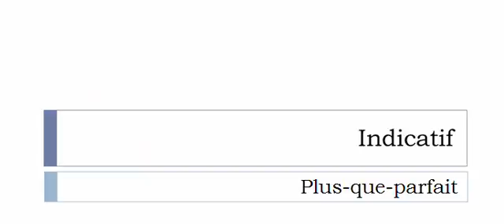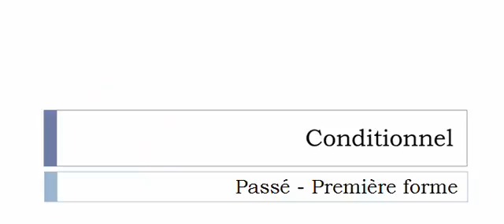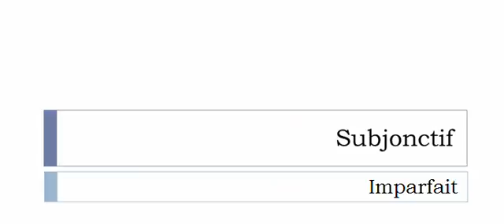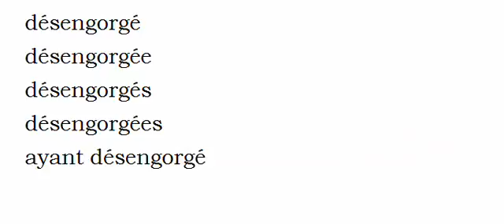Learn French conjugation with me # Verb = Désengorger